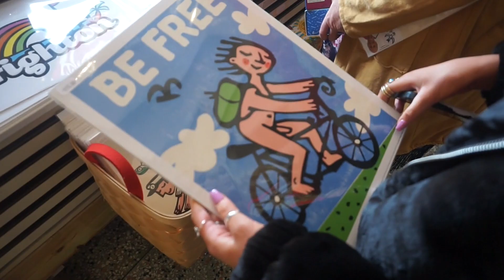I CLIMBED Speaker Tower At A Festival *Security stopped* | INSANE festival weekend Brighton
Had a mad weekend in Brighton at Boundary Festival for Ella's 18th birthday, also i decided to climb the speaker tower as i wanted a better view!
Cheers to the guy who put me on his shoulders to help me get up.

Facebook Page- Amber Jay Music

A x